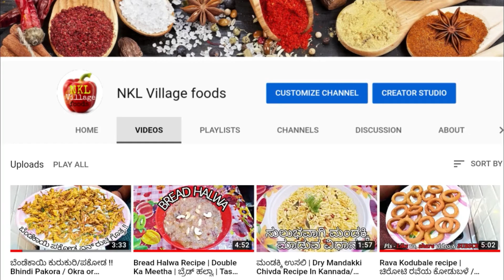ಎಸರುಬೇಳೆಯಲ್ಲಿ ಬಾದೂಷಾ ಮಾಡಿ ನೋಡಿ ಆ ಮೇಲೆ ಪದೇ ಪದೇ ತಿನ್ನಬೇಕು ಅನ್ನಿಸುತ್ತೆ | Moong dal Badhusha recipe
Moongdal Badusha recipe is very different kind of sweet recipe prepared with simple method and ingredients in our channel.

Ingredients:
1.1 Cup of rice flour
2.1 Cup of Sugar
3.1 Cup of Moongdal
4.1/4 Cardamom powder
5.1/2 ltr Milk
6.1/2 Cup of water

Method: For easy making of this recipe please follow this video.